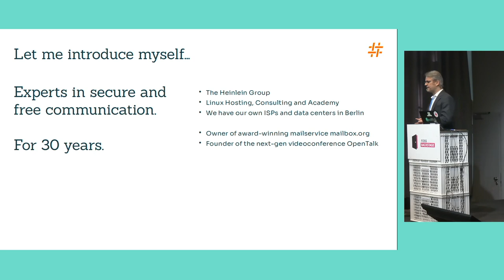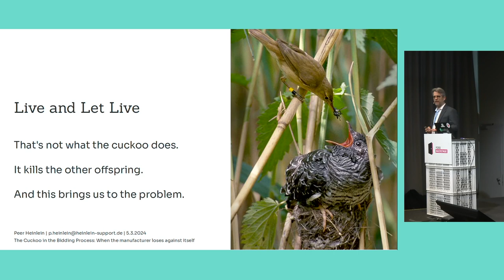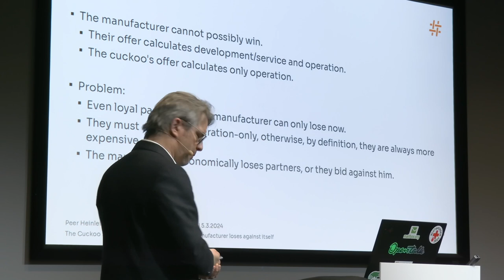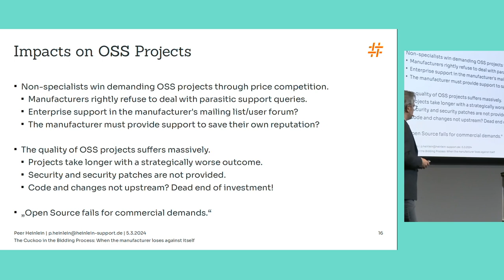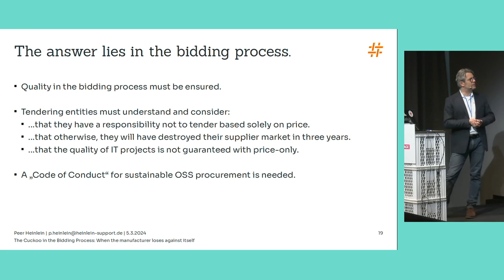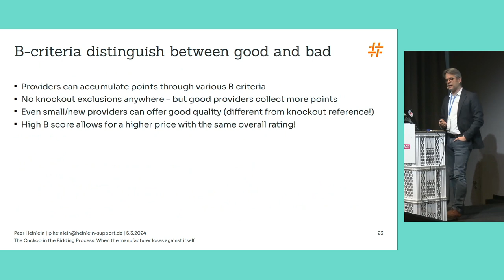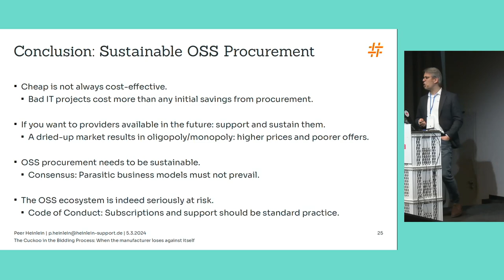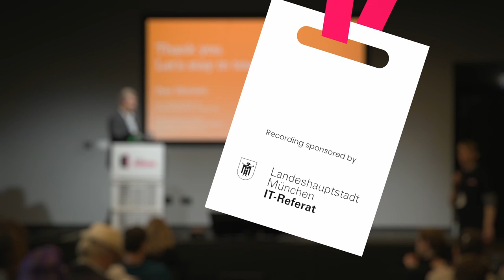Peer Heinlein – The Cuckoo in Bidding: When the Manufacturer Loses to Itself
Open Source often means more than just "free and accessible source code"; it also encompasses license models for free, unrestricted use. Yet, there are companies that successfully develop high-quality, commercially viable software with significant financial investment and a dedicated team of developers. Revenue is generated through "service and support" contracts, quality-tested releases, troubleshooting with short SLAs, or assistance with rollout and operation. This is based on the general understanding and acceptance that manufacturers need to be financially compensated for the use of their software, even if it is available as FOSS. As Open Source becomes more popular in public administration, procurement projects are increasingly being tendered solely on price. This attracts bidders who neither internalize nor share the principles of free software: Parasitic freeloaders offering third-party software on pure operational terms without any manufacturer compensation, consistently outbidding the manufacturer or its partners. Like a cuckoo, they shirk the work of raising their young onto others, even killing their offspring and peers in the process. The consequences are devastating. If this happens systematically and regularly, it rapidly deprives any further development of Open Source software of its financial foundation. The Open Source ecosystem is ruthlessly destroyed by freeloaders who play against the rules. How can Open Source projects protect themselves against this abuse? Various associations and providers are currently launching initiatives to ensure fair and sustainable procurement of Open Source software. A "Code of Conduct" could foster a common understanding. Ultimately, the tendering entities and public procurement officers need to be convinced that pure tenders seeking only the cheapest bidder destroy their future choices.